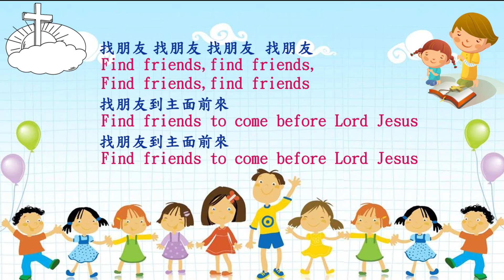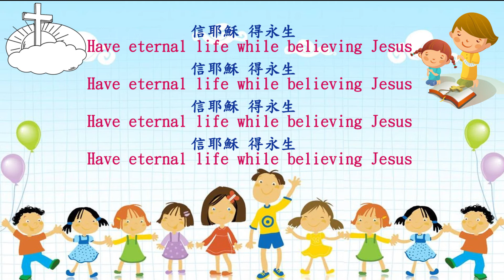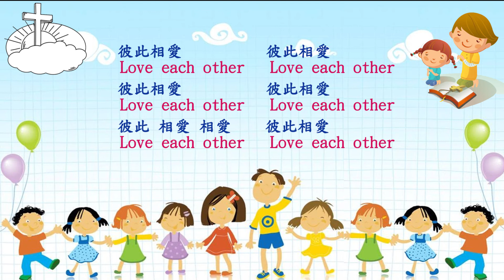【矽谷讚美操中英文歌詞】8-7 找朋友FindingFriends